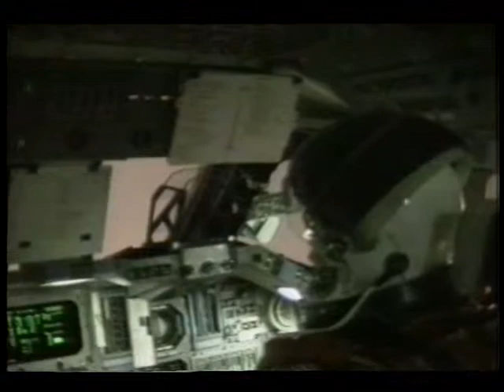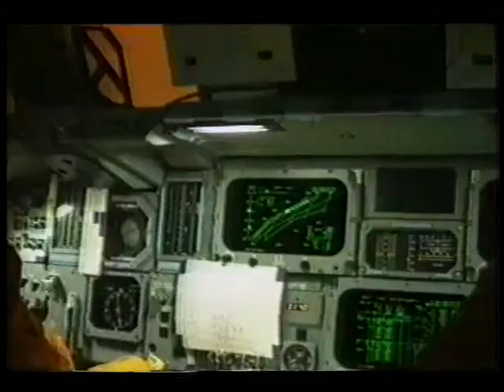STS-28 Crew Presentation Clip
This Department of Defense space shuttle mission is shown during launch and landing. The video tape also includes scenes of the following: the crew working on the otolith Tilt Translation Reinterpretation Experiment, various views of the Earth, the crew during mealtime, and preparations for reentry. No sound.